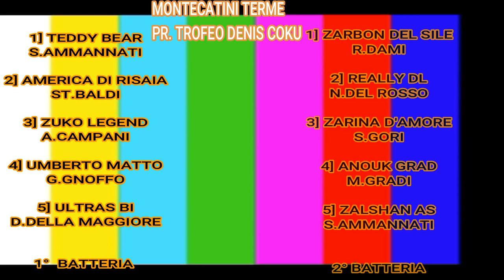VINCE-BATTERIA e FINALE, DOMINA Rebecca DAMI con ZARBON DEL SILE*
MONTECATINI TERME
26 Agosto 2021
Off time: 23:41:54
PR. TROFEO DENIS COKU-FINALE
Tipologia corsa: HAN. INV. NAS. GEN.
Distanza: 2040 m
Tipologia pista: Sabbia, Piana